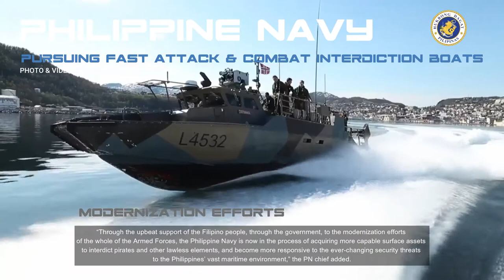PHILIPPINE NAVY PURSUING OF FAST ATTACK AND COMBAT RAID INTERDICTION BOATS/PH MODERNIZATION PROGRAM